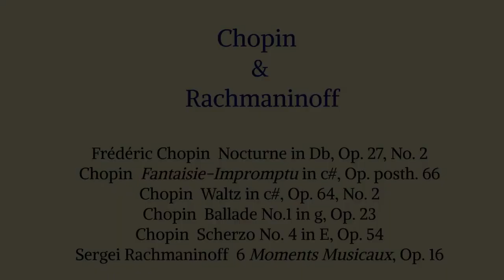Frederick Collection: OLGA VINOKUR | Chopin & Rachmaninoff | 09.2022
OLGA VINOKUR, piano by Erard et Cie., Paris (1893)
Solo Recital

00:47  Frédéric Chopin  Nocturne in Db, Op. 27, No. 2
06:14  Chopin  Fantaisie-Impromptu in c#, Op. posth. 66
11:16  Chopin  Waltz in c#, Op. 64, No. 2
14:41  Chopin  Ballade No.1 in g, Op. 23
23:49  Chopin  Scherzo No. 4 in E, Op. 54
34:46  Sergei Rachmaninoff  Moments Musicaux, Op. 16, No. 1 in b-flat  Andantino
41:44  Rachmaninoff  Op. 16, No. 2 in e-flat  Allegretto
45:01  Rachmaninoff  Op. 16, No. 3 in b  Andante cantabile
49:37  Rachmaninoff  Op. 16, No. 4 in e  Presto
52:42  Rachmaninoff  Op. 16, No. 5 in Db  Adagio sostenuto
56:39  Rachmaninoff  Op. 16, No. 6 in C  Mæstoso
1:02:07  credits & support
duration  1:02:41

Pianist OLGA VINOKUR began piano studies at the age of six, and at twelve was awarded First Prize in Russia's National Young Artist Piano Competition. On moving to Israel, she received her bachelor’s and her artist’s diploma with honors from the Rubin Academy of Music (Tel-Aviv), where she studied with Victor Derevianko and Natasha Tadson. She pursued her master's and DMA at the Manhattan School of Music, where she studied with Salomon Mikowsky. She has received numerous awards and prizes, including a first in the Prokofiev Piano Competition (RU) and major prizes in the Torrefranca International Piano Competition (IT), the Koussevitzky Piano Competition (NYC), and the Rubin Academy Competition (Israel), among notable others. Olga regularly appears on the stages of three continents, where "the strength and consistency of her artistry" (New York Times) make her a convincing champion of both traditional and contemporary repertoire. She is a frequent solo and chamber performer at Brooklyn's renowned Bargemusic. An avid chamber musician, she has performed with the St. Petersburg, Martinů, Nightingale, Æolus, and Primo string quartets, among many others. She has appeared as soloist with major orchestras in Europe, USA, and Russia. Her recorded performances have enriched the airwaves in this country, Canada, Europe, and Israel, and she figured in Canada's Bravo TV documentary, Women of Music. The American Record Guide noted that her performances in her first solo album "bear comparison with many of the top pianists of the past 75 years. She stands up very well and also manages to say something new along the way". The New York Times summed up Olga Vinokur's insightful way with modern scores, saying "she knows just how to handle composers who surf the line between a Romantic sensibility and a modern sound".
The mission of the The Frederick Collection of Historical Grand Pianos, ca. 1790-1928, is to acquaint musicians and the concert-going public with the sounds of pianos of the types, and often the makes, familiar to and played by the major composers. Begun in October 1985 by co-curators Michael and Patricia Frederick, Ashburnham, MA, these fall and spring Historical Piano Concerts feature standard piano, chamber, and vocal repertoire from the late 18th through the early 20th centuries. The series presents distinguished American and overseas musicians, many of whose names are familiar to our live and virtual audiences. For information about Music from the Frederick Collection, the historical instruments themselves, and our ongoing events, please visit

15 Water Street
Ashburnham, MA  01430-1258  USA